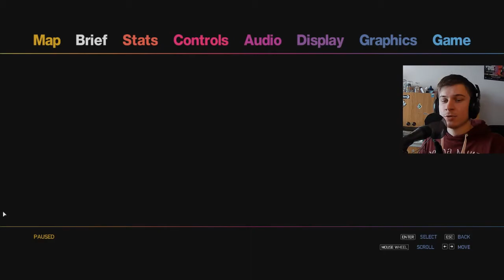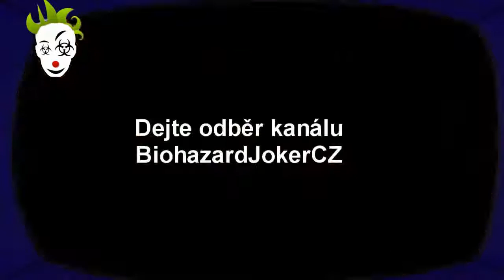Český Let's Play GTA IV | Part 58 - Arab money!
Zajdeme poprvé k Yusufovi a štípneme pro něj vrtulník. A pak jdeme sejmout Ahmeda - dáme mu džihadlo.